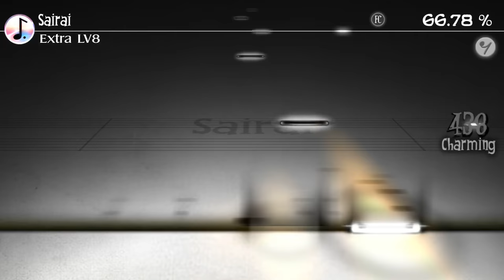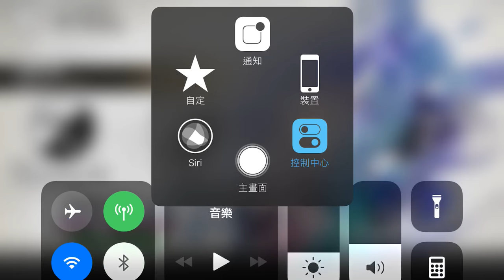QB - Sairai (Extra)(Full Combo)(Deemo)